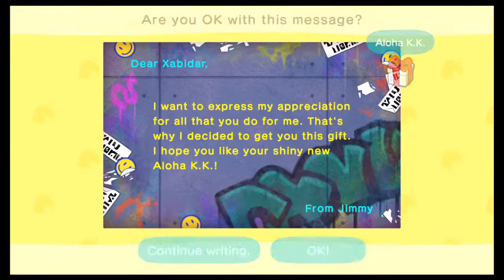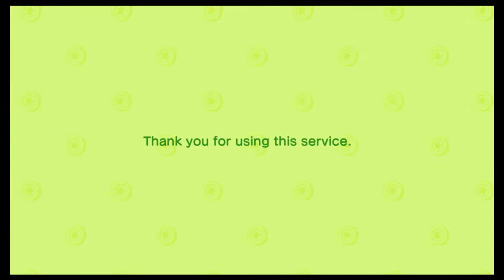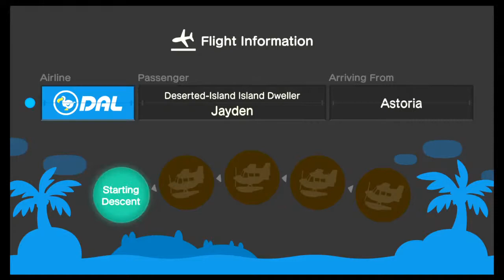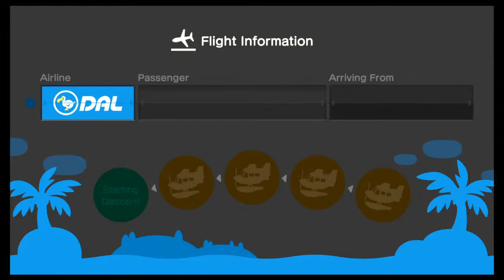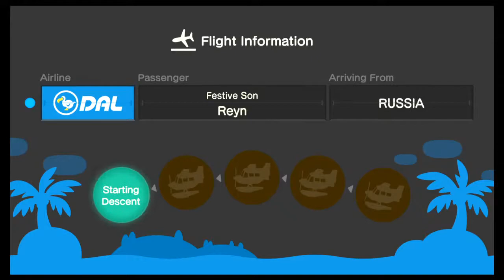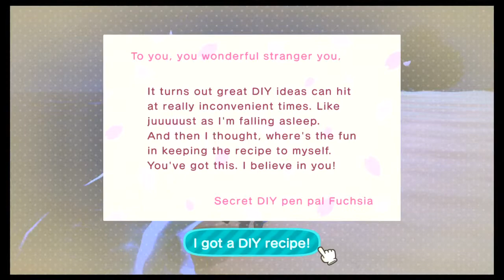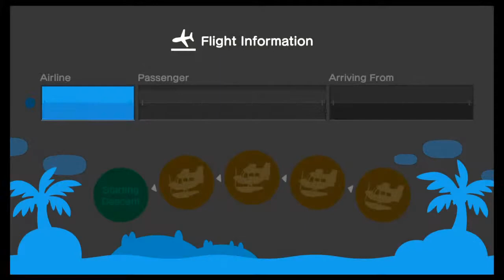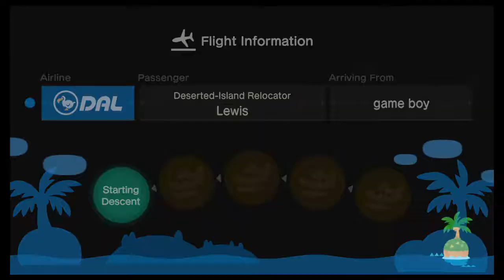Let's play Part 40 Visitors and CJ!! Animal crossing new horizons with a dermatologist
Going a little off script in this episode and allowed some visitors to check out the tonite show spontaneously. Turned out to be be pretty fun, thanks for stopping by!

It's finally here! Going to use this game as my "anxiety reduction technique" as recommended by my health insurance plan! (true story!) It's very needed.
Anyway, join a board certified dermatologist as he seeks to find inner peace in AnimalCrossingNewHorizons AnimalCrossing while he pretentds to be JimmyFallon on the tonightshow just for giggles. Or, you know, the "Tonite Sho. "
Feel free to join in, ask questions (even dermatology related ones if you want). The only rule? Relax!

Tell me what you think, give feedback, points, tips, and ideas! I'd love to visit your islands, too!

Mjeku Mati’s favorite over the counter skin care products by need:
Eczema: